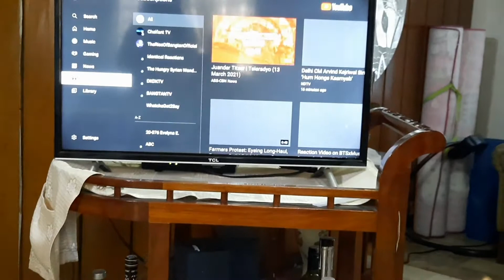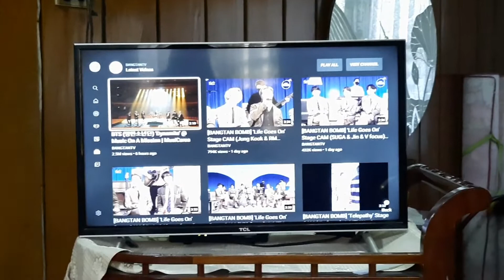BISAYA MOM REACTS TO BTS (방탄소년단) 'Dynamite' @ Music On A Mission | MusiCares REACTION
Hi guys! I will be reacting to BTS who will perform Dynamite in MusiCares.

I HOPE YOU LIKE THIS VIDEO. See you on my next vlog.

🎥 My CAMERA - Samsung Galaxy a51